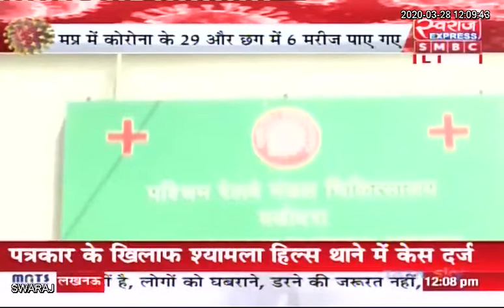कोरोना कर्फ्यू जारी | LIVE